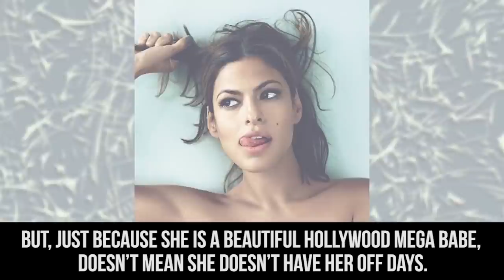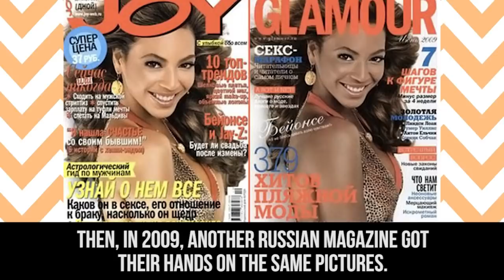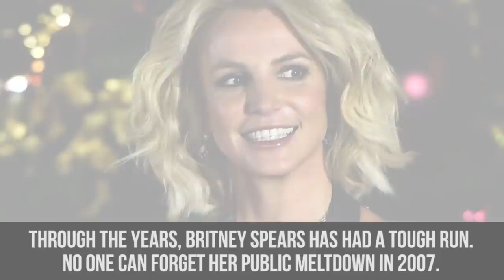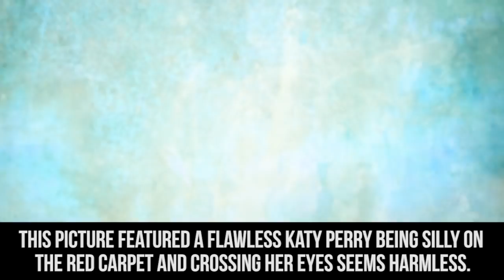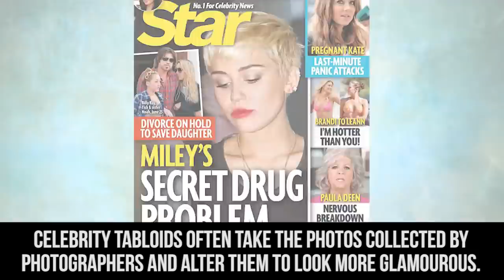10 Eye-Opening Images Of Celebs Before And After Photoshop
10 Celebs Who Tried To Fool Us With Photoshop

Description:
It seems like more and more celebrities are coming out against the use of Photoshop. The images of celebrities portrayed in the media have become unrealistic. The good news is, photos are showing just how impossible these images are, even for the person starring in them! These are 10 eye-opening pictures of celebs before and after Photoshop.